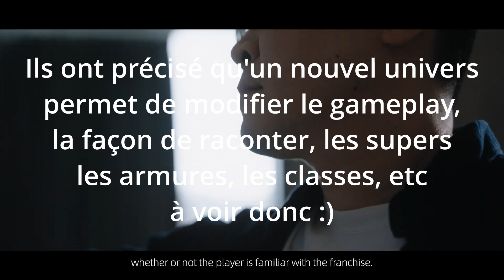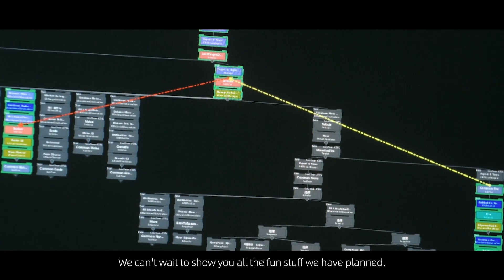Les premières infos du nouveau jeu DESTINY (Destiny Rising) [FR]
Profitez des nouveaux jeux à prix réduits et de supers promos via mon partenaire GamesPlanet

Ma chaîne TikTok : @merj1gaming

Je suis dorénavant Ambassadeur pour la marque française de chaise et de produits gaming REKT :)